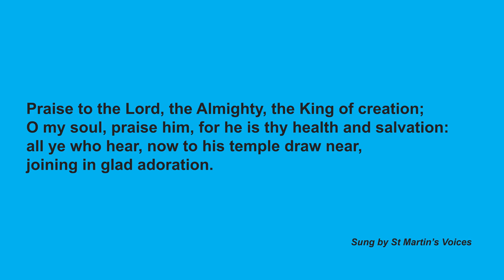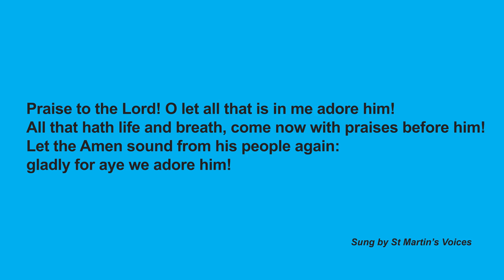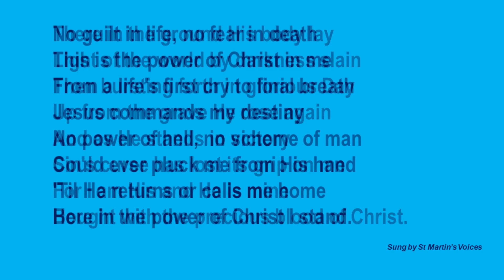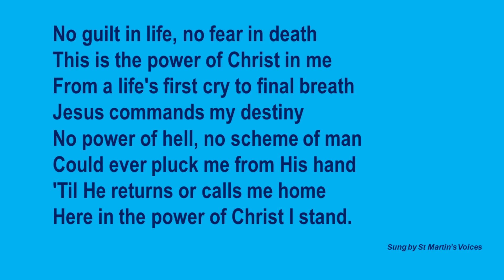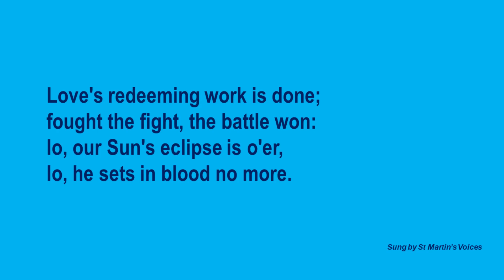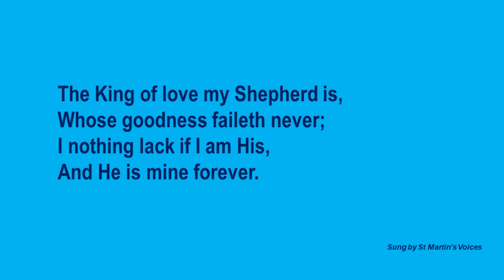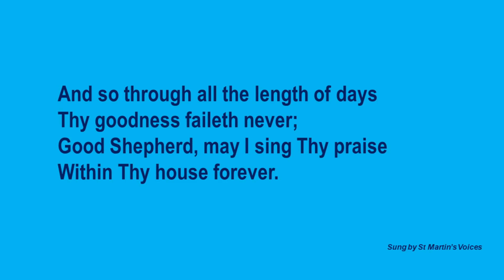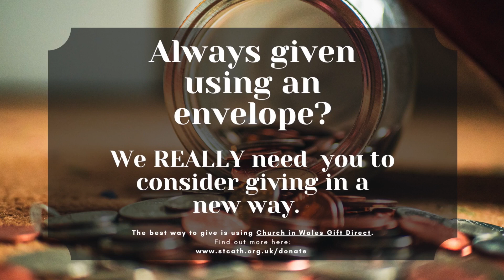Easter III (1 May 2022)